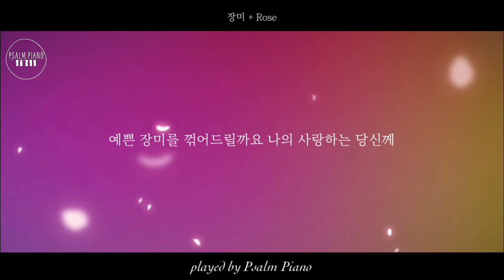#121 장미(Rose) by 삶피아노(Psalm Piano) | CCM 피아노 연주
| 장미
| Rose
| 작사(Words) : 최덕신
| 작곡(Music) : 최덕신
| 가사(Lyrics)
1. 내가 당신을 사랑한다는 것을
무슨 말로 설명할 수 있을까요
예쁜 장미를 꺾어 드릴까요
그것으로도 부족한 것 같아요
내가 당신을 사랑한다는 것을
무엇으로 표현할 수 있을까요
나의 가진 것 모두 드릴까요
2. 내가 당신을 사랑한다는 것을
오히려 내가 장미꽃이 되어서
나를 꺾어서 드렸으면 좋겠어요
나의 모습이 가장 싱그러운 그때
당신께 드리고 싶어요
후렴. 내게 생명까지 주신 당신
나의 존재를 지으신 당신
어떻게 그 사랑 말할까
무엇으로 다 그 사랑 갚으리
나의 사랑하는 당신께